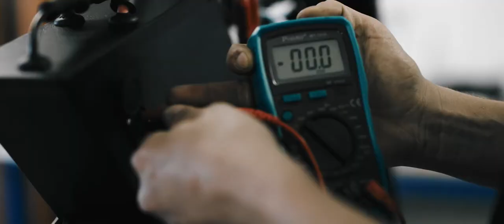KUBERG Motorcycle Factory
Here's an overview of the KUBERG factory located in Czech Republic.

As one of the very first electric motorcycle manufacturers, we set out to make electric dirt bikes as good as they can be!